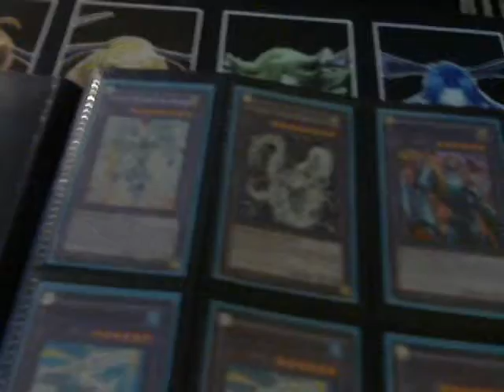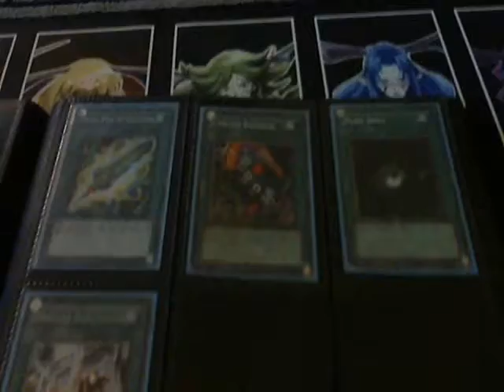Yugioh Trade Binder 10-9-11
Latest Trade Binder.  Yay for P4 opening music.  Let's see, looking for:

2 Super MST
1 Super Heavy Storm
2 Ultra E-Hero Prisma
4 Gold Bottomless
1 Gold Rare Solemn
3 Super Deep-Sea Diva